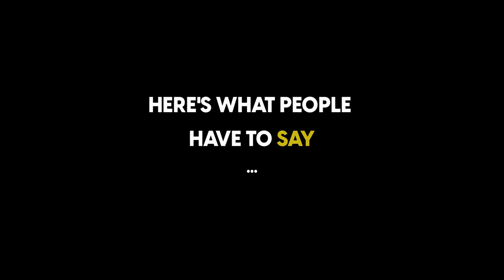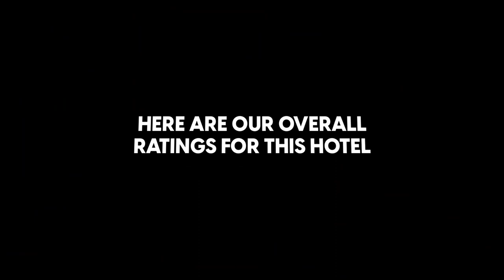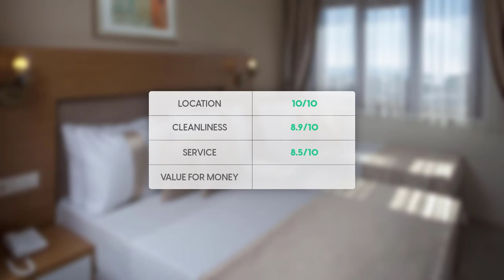Zeyn Otel Istanbul Review: Is This Hotel Worth It?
In this video, we reviewed the Zeyn Otel Istanbul based on its price, quality, value for money and more. We also gave it ratings based on the travel type and more.